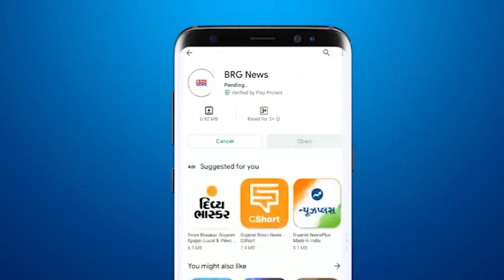सेलमी हॉस्पिटलके डॉक्टर्स के साथ सहकर से जूनागढ़ में सौराष्ट्र रघुवीर सेना द्वारा सर्वरोग निदान कैंप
Sarva Rog Nidhi Camp organized by Saurashtra Raghuveer Sena in Junagadh in collaboration with the doctors of Selmi Hospital, Ahmedabad
अहमदाबाद के सेलमी हॉस्पिटल के डॉक्टर्स के साथ सहकर से जूनागढ़ में सौराष्ट्र रघुवीर सेना द्वारा सर्वरोग निदान कैंप का आयोजन

BRG NEWS  App: